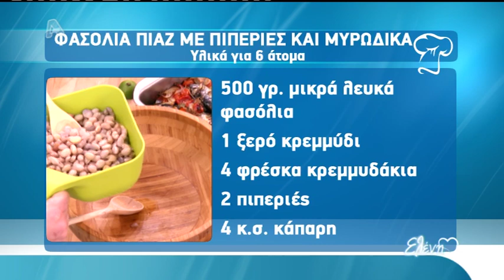Entertv: Σαλάτα με φασόλια πιάζ με πιπεριές